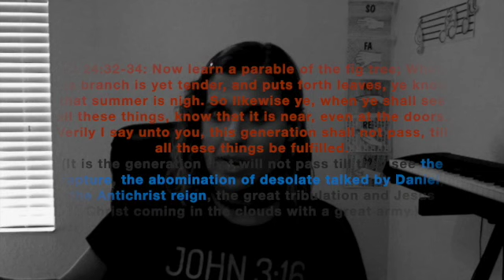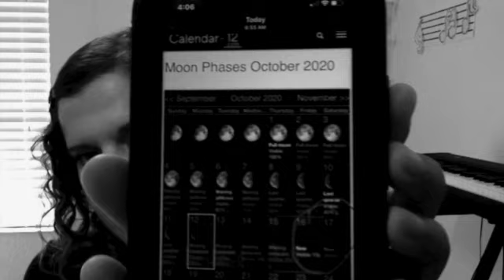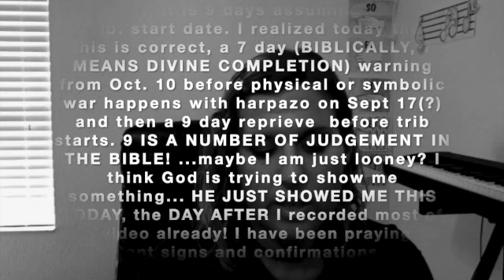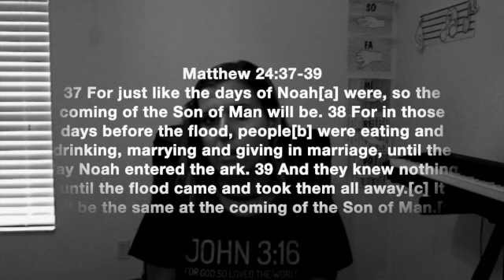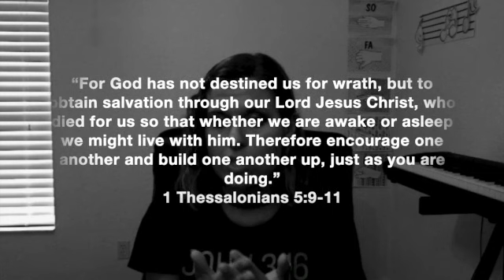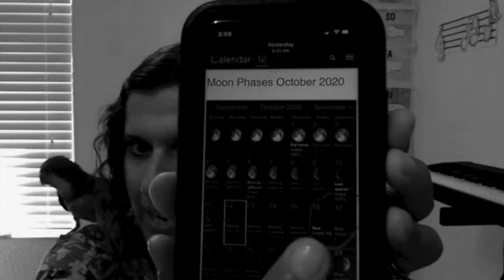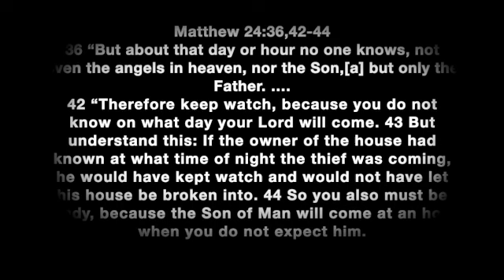RAPTURE IMMINENT! Lunar calendar Feast of Trump Oct 27-28ish 2020 , eclipses, dates, confirmation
RAPTURE IMMINENT! Lunar calendar Feast of Trumpets (???) October 27-28 th wish  (pregnant year On Hebrew calendar) , Major sign eclipse, projected dates, God's confirmations, visions.
***I made a change based on updated Hebrew calendar knowledge !!)***
(I changed this date from 17-18 because I gained updated knowledge of what seems to be a more accurate reflection of the time frame of rapture, thank you to watchman gevte whose video is listed below! Gevte actually explains, using Scripture and the HEBREW calendar, why the FOT rapture might just happen closer to 27-28th. He really does an INCREDIBLE job explaining! Thank God for more knowledgeable watch people out there to glean knowledge from :)

I wanted to take some time to share what I think the Lord wants me to share. I can't promise you that I have it all figured out, or that I won't be wrong on any of these things (I am just being honest with you guys!)-all I can do is step out in faith and try to do what God has asked me to do in these last moments, helping people to be aware of the Lord's soon rapture of the Church, which is very evident by prophetic cycles of judgements on nations, the end of the fig tree generation spoken of in Matthew 24, things going on the government about wars, rumors of war, being on the brink of "Gog and Magog" war, Acts 2:17 coming to pass with thousands upon thousands of people across the globe sharing dreams and visions about rapture and tribulation, major signs in sun moon and stars (in this case, the Revelation sign of the eclipse that took place on August 21, 2017 and the eclipse due to take place on April 8, 2024 said to mark the middle of the tribulation period before the worst part of the tribulation, etc. I mention "high watch" dates and what I think Biblical evidence seems to point to, but I won't be dogmatic either and say i have it ALL figured out (only God truly does! :) )

I also think the term "midnight" in the Bible that I referred to at the end might simply  point to a certain time frame (i.e. :The midnight hour) and not necessarily a literal time (I have to provide a disclaimer to what I said , since I DON'T have everything figured out :))

1 Corinthians 13:9
Now our knowledge is partial and incomplete, and even the gift of prophecy reveals only part of the whole picture!

Either way, I pray this blesses you!

Below, I will post some references to various online materials  for you!

Blessings, Angelina